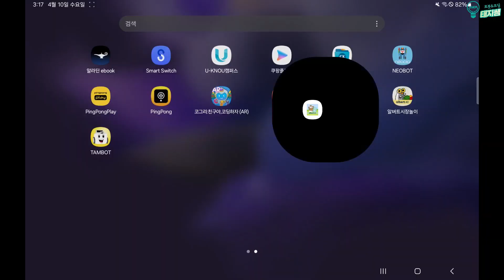[인공지능코딩로봇] 알버트AI 동물원 놀이코딩